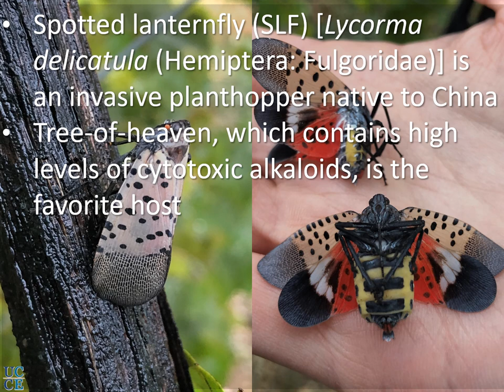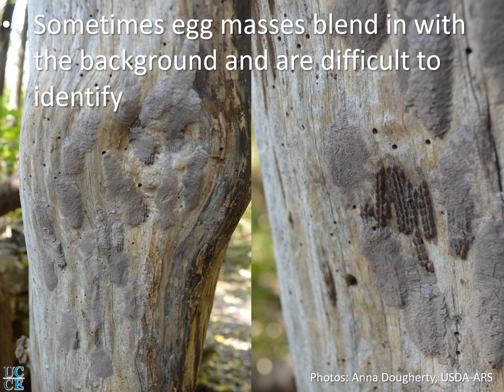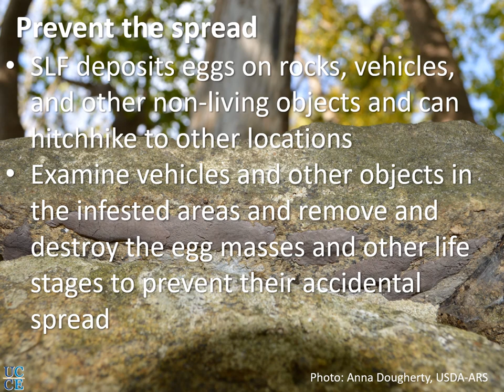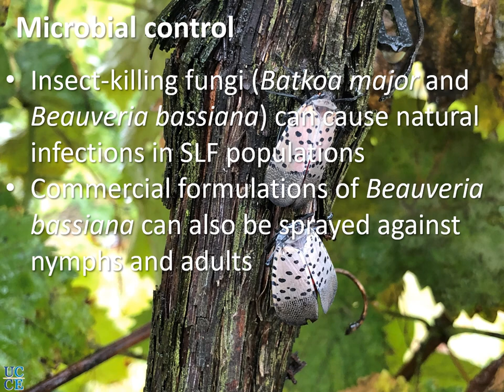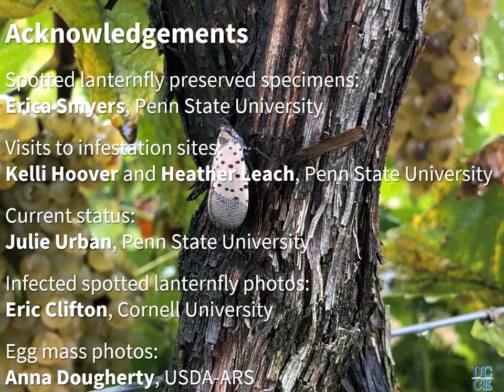Spotted Lanternfly: The Pretty Evil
Spotted lanternfly is an invasive homopteran pest in the United States.  This video provides an overview of its biology, current distribution in the US, damage to grapes and other commodities, and management options.